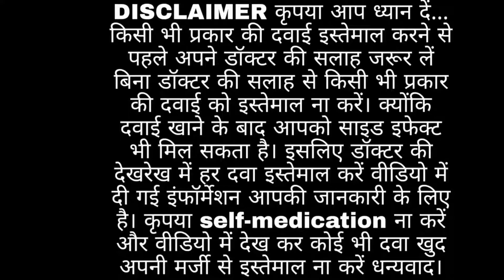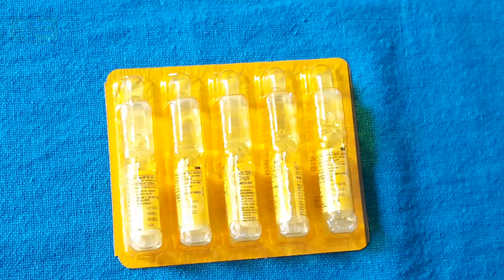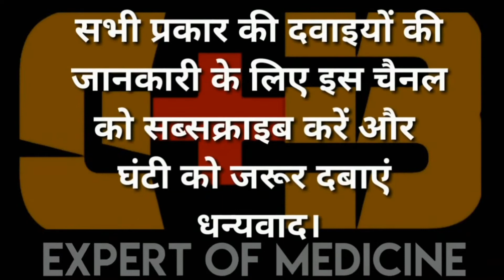Injection aciloc uses | Inj r loc uses dose, side effects full review hindi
1.medicine  name
Injection aciloc
2.Composition
Ranitidine
3. Company name
Cadila pharmaceutical
4.Use  for acidity
5.Price rs. 3.
6.Dosage: As directed by the physician.
7.Side effects
Comon.
Body reaction etc
8.Product quality
Best quality product
9. Ethical or Generic

Ethical
10. Keep all medicine out of reach of children.

 NOTE-यह इंफॉर्मेशन आपकी जानकारी के लिए है कृपया self-medication ना करें।